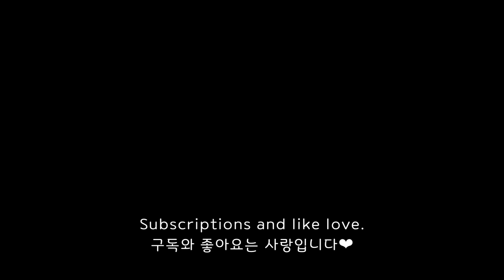ASMR 두툼한 생연어회 소스듬뿍 먹방 GIANT SALMON SASHIMI (EATING SOUNDS) MUKBANG 咀嚼音 サーモン 三文鱼 ปลาแซลมอน cá hồi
❤ You can select subtitles in settings.

ASMR 두툼한 생연어회 소스듬뿍 먹방 SALMON SASHIMI (EATING SOUNDS) NO TALKING MUKBANG 咀嚼音 サーモン 三文鱼 ปลาแซลมอน cá hồi

Hello!
What I am eating on this video are giant salmon sashimi :)

안녕하세요! 오늘은 두툼한 생연어회에 소스를 듬뿍 뿌려서 준비했습니다.
맛있게 잘 먹겠습니다^^

❤ Subscriptions, likes and commente are always welcome.